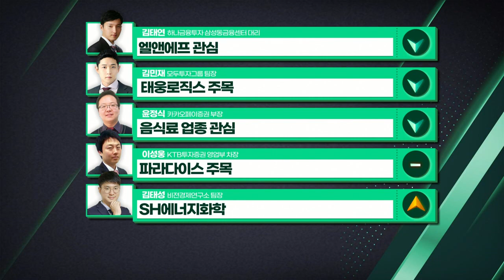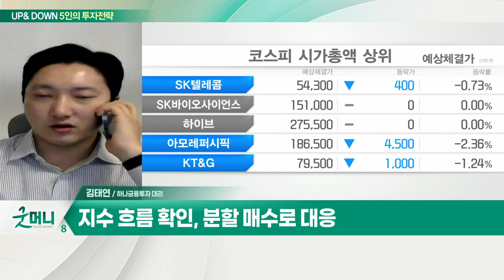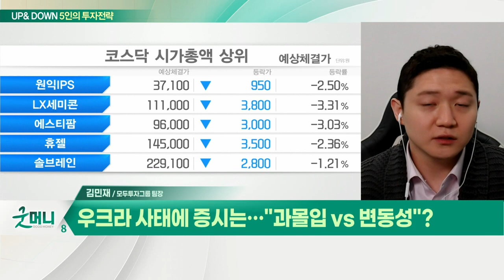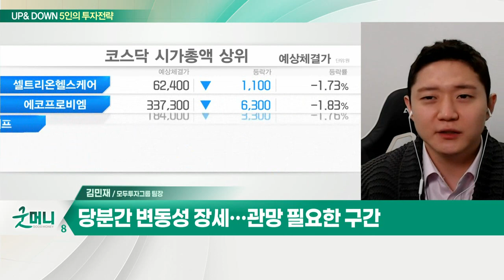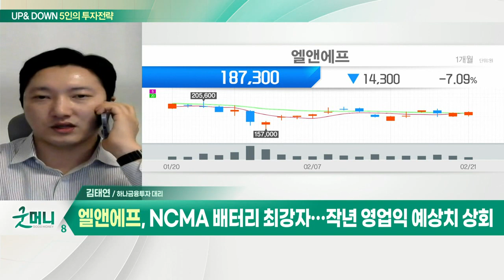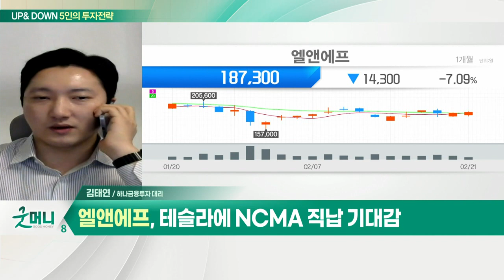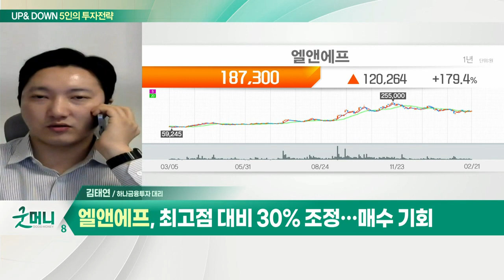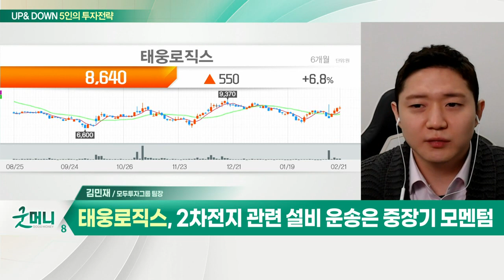엘앤에프... 우크라 사태에 증시 '휘청' / 태웅로직스, 우크라 사태에 증시는... "과몰입" VS "변동성"?_UP&DOWN 5인의 투자 전략 (20220222)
Q. 우크라 사태에 증시 '휘청'… 기댈 곳 없나?
- 러시아-우크라이나 사태로 증시 불안감↑
- 단기 테마주보다는 '실적주' 유리
- 지수 흐름 확인, 분할 매수로 대응

- NCMA 배터리 최강자… 작년 영업익 예상치 상회
- 증설 효과로 올해 가파른 성장세 전망
- 테슬라에 NCMA 직납 기대감
- 최고점 대비 30% 조정… 매수 기회

Q. 우크라 사태에 증시는… "과몰입" VS "변동성"?
- 지정학적 리스크 및 긴축 이슈 부각
- 지수 1월 저점 수준까지는 관망 필요
- 당분간 변동성 장세… 관망 필요한 구간

- 해상운임 급등 속 호실적 기록
- ISO 탱크 사업 등 신사업 주목
- 2차전지 관련 설비 운송은 중장기 모멘텀